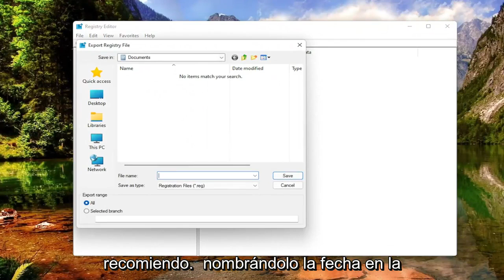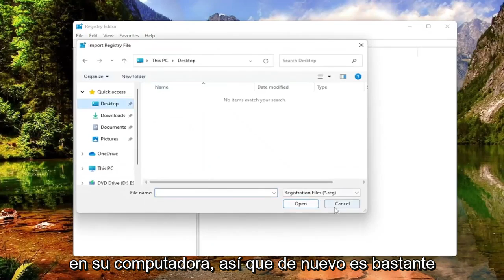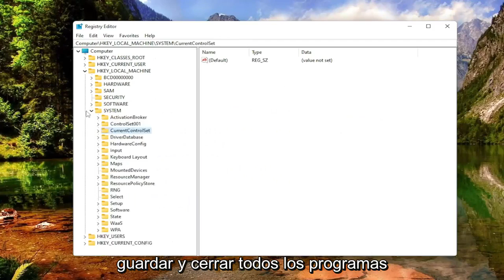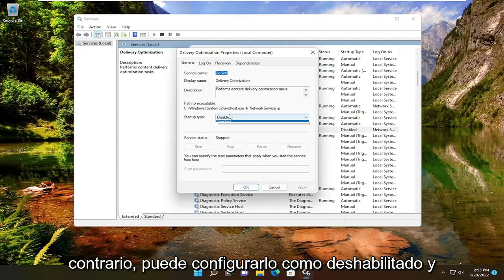¿Cómo desactivar optimización de distribución Windows 10/11? [Tutorial]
Cómo deshabilitar la optimización de entrega de actualizaciones de Windows en Windows 10 y Windows 11 [Tutorial]

Windows Update Delivery Optimization lo ayuda a obtener actualizaciones de Windows y aplicaciones de Microsoft Store de manera más rápida y confiable.

La Optimización de entrega de actualizaciones de Windows funciona al permitirle obtener actualizaciones de Windows y aplicaciones de Microsoft Store de fuentes además de Microsoft, como otras PC en su red local o PC en Internet que descargan los mismos archivos. La Optimización de entrega también envía actualizaciones y aplicaciones desde su PC a otras PC en su red local o PC en Internet, según su configuración. Compartir estos datos entre PC ayuda a reducir el ancho de banda de Internet que se necesita para mantener actualizado más de un dispositivo o puede hacer que las descargas sean más exitosas si tiene una conexión a Internet limitada o poco confiable.

Cuando Windows descarga una actualización o aplicación mediante la Optimización de distribución, buscará otras PC en su red local (o desde Internet, según su configuración) que ya hayan descargado esa actualización o aplicación. Windows no descarga el archivo completo desde un solo lugar. En cambio, la descarga se divide en partes más pequeñas. Luego, Windows obtiene partes de la actualización o aplicación de las PC que la tienen y partes de Microsoft. Windows usa la fuente de descarga más rápida y confiable para cada parte.

Windows 10 presenta la función de optimización de entrega de actualizaciones de Windows, en la que su computadora puede obtener actualizaciones o enviar actualizaciones a computadoras vecinas o computadoras en su red. Aunque esto significaría que obtiene actualizaciones mucho más rápido, también lo dejaría atrás con facturas de ancho de banda más altas. Puede evitar que Microsoft Windows use su ancho de banda.

Problemas abordados en este tutorial:
deshabilitar la optimización de entrega de actualizaciones de Windows
Deshabilitar gpo de optimización de entrega de actualización de Windows
optimización de entrega de actualización de Windows deshabilitar gpo

El servicio de optimización de entrega de Windows (también conocido como optimización de entrega de actualización de Windows, WUDO y servicio de optimización de entrega, DoSVC) es responsable de ayudar a los usuarios a descargar actualizaciones de Windows desde otros dispositivos en la misma red y luego distribuirlas a esos dispositivos en un momento posterior. Este método conserva el ancho de banda y los recursos del dispositivo al mismo tiempo que reduce los tiempos de actualización de las PC en la misma red. La optimización de entrega combina recursos de todos sus dispositivos en la misma red para acelerar el proceso de descarga e instalación de nuevos paquetes.